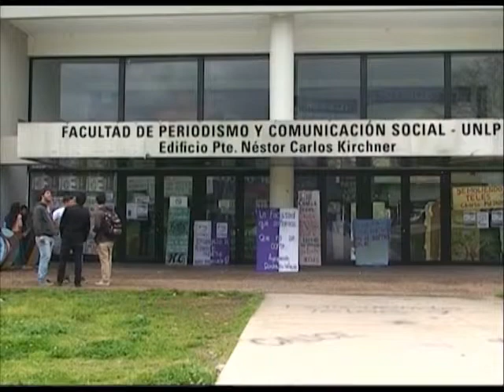Comenzó el II Congreso de Periodismo Deportivo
En el panel de apertura, que contó con la presencia de alumnos y docentes de las extensiones que la carrera tiene en Formosa, Balcarce, Laprida y la Ex Esma, tomaron la palabra el Vicedecano de la Facultad, Cristian Scarpetta; el Sub Secretario de Derechos Humanos de La Nación, Carlos Pisoni; el Responsable de Contenidos de Depor TV, Sergio Mandelbaum; los periodistas Mariano Hamilton y Diego Brancatelli; y el Consejero Estudiantil de la Agrupación Rodolfo Walsh de la Facultad de Periodismo, Felipe Alonso.
Cristian Scarpetta, expresó sentirse muy emocionado por abrir el segundo Congreso de Periodismo Deportivo en el marco “de la primera carrera pública del país” en la Ex Esma, “porque es un lugar que fue del horror y hoy representa las causas populares de este proceso de transformación del país”.